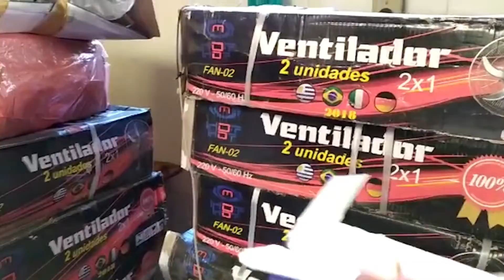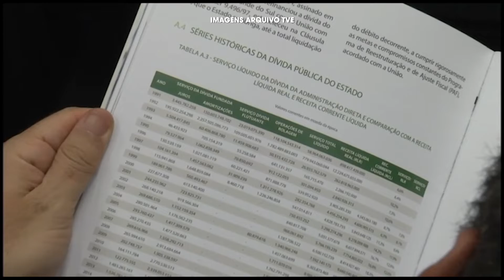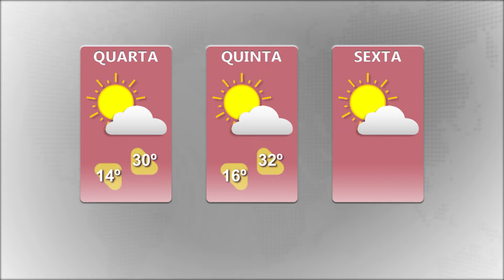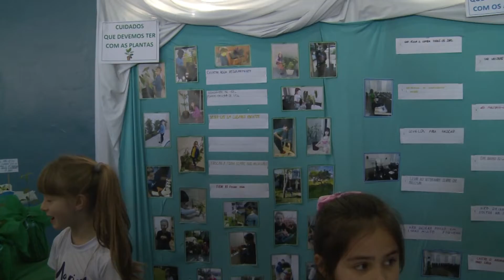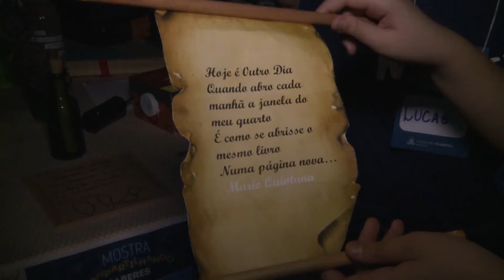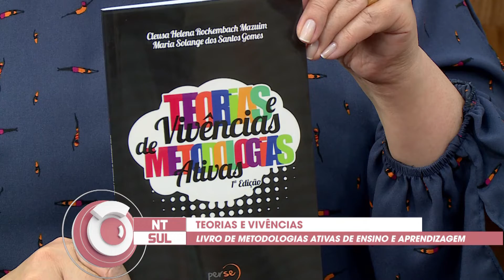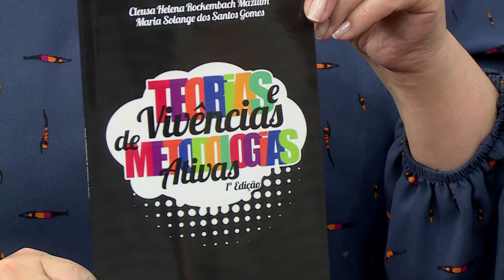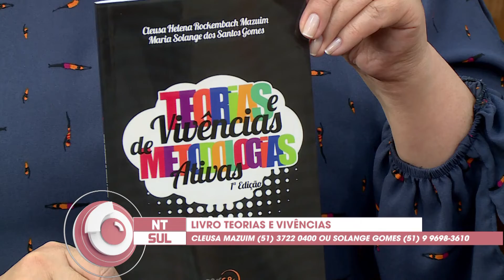JORNAL NTSUL COMPLETO: 09/10/2019